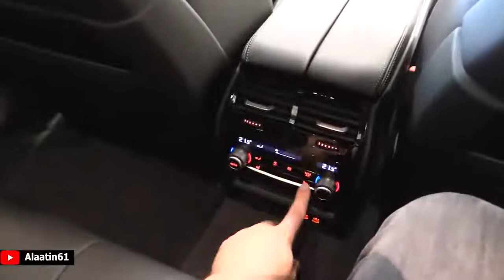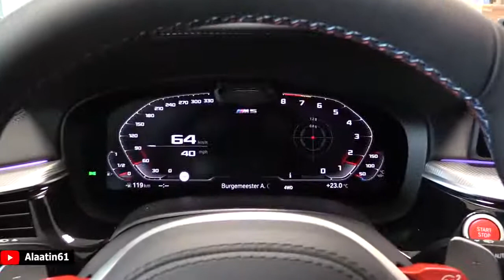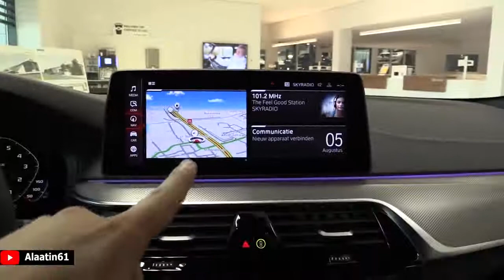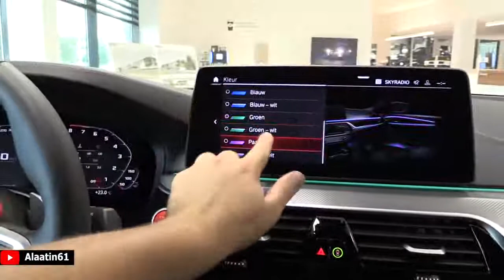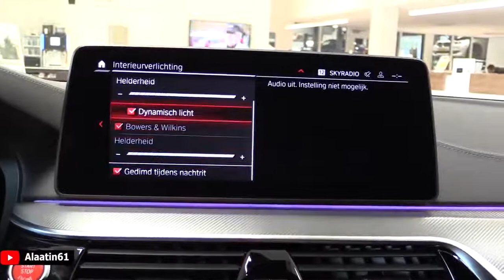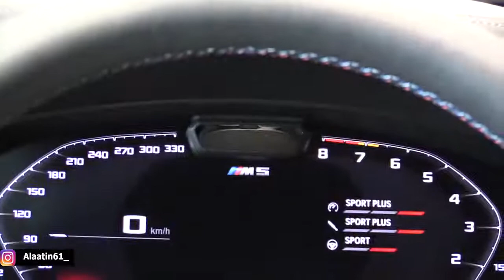2021 NEW BMW M5 Competition LCI Facelift M5 FULL REVIEW Interior Exterior SOUN HD